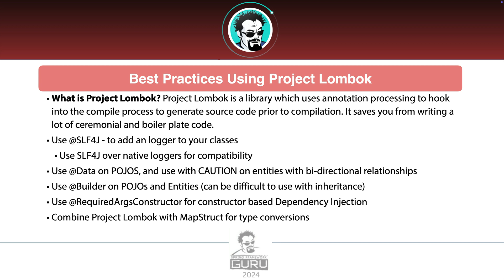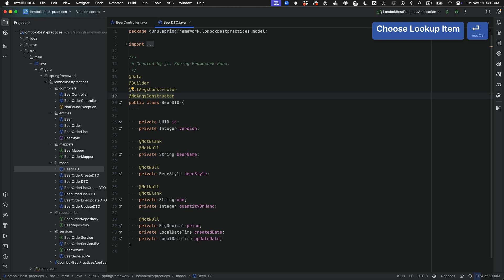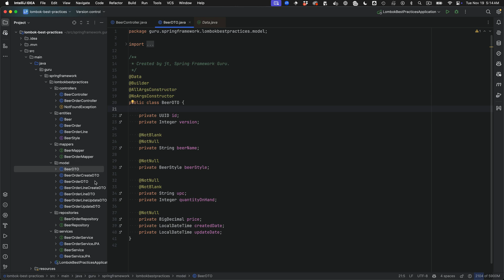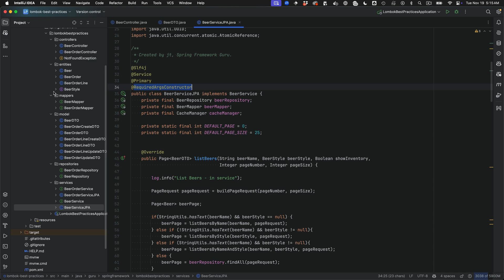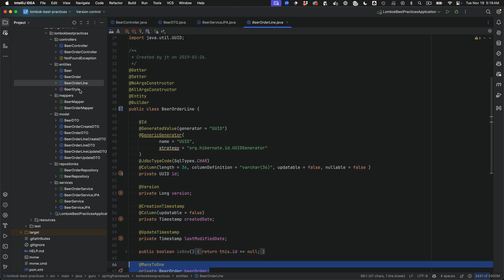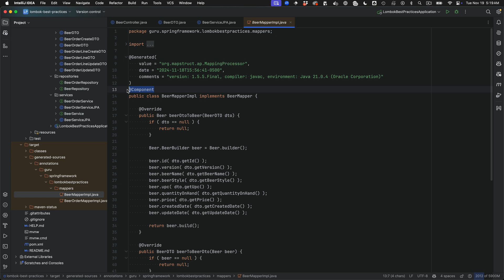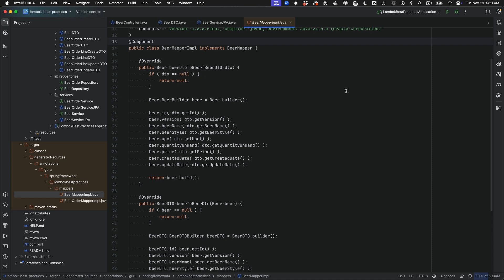How to Use Project Lombok Effectively in Spring Boot Applications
Project Lombok is a true time saver for Java developers. When working with Spring Boot, there are several best practices you can deploy. These best practices will save you time and make your code easier to maintain. There are also some common gotchas you want to avoid!

00:03 - Introduction
01:20 - Using Project Lombok @SLF4J
02:08 - Using the Project Lombok @Data annotation
03:01 - Using the Project Lombok @Builder annotation
03:50 - Using the Project Lombok @RequiredArgsConstructor
04:30 - Using Project Lombok with Mapstruct for type conversions
05:46 - Example of using the @RequiredargsConstructor
06:50 - Example of using the @SLF4J annotation
07:15 - Traditional Java POJO without Lombok
07:35 - Refactor Traditional Java POJO to use @Data and @Builder
10:24 - Example of using @RequiredArgsConstructor
11:15 - Project Lombok Gotcha's with Bi-directional JPA relationships
12:25 - Project Lombok with MapStruct
13:00 - Maven Compiler Configuration for Project Lombok with MapStruct
13:46 - Review of Mapstruct generated code using Lombok Builders
14:20 - Conclusion